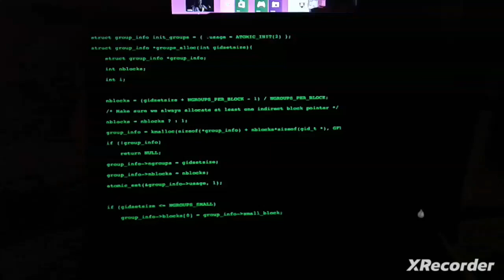vox took over my TV trend (but with my computer) Joining trend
my dad was using the tv when i took this recording so i used my computor